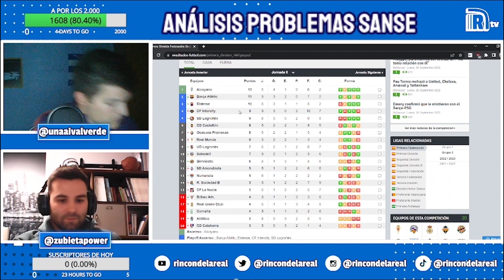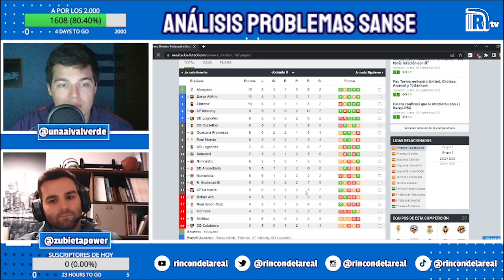¿QUÉ LE PASA AL SANSE? ¿PREOCUPA? ¿HAY VISOS DE MEJORA? Con Zubieta Power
La RealSociedad B ya ha arrancado su andadura en la PrimeraRFEF, y en El Rincón de la Real versión Zubieta charlamos con Zubieta Power para conocer mejor los problemas que están teniendo. ¿Qué les pasa? ¿Está actuando bien Sergio Francisco? ¿Están decepcionando algunos jugadores?

Os presentamos la nueva liga Biwenger de El Rincón de la Real, para toda la comunidad de aficionados de la Real Sociedad. Con fantásticos premios como aliciente. ¿Te atreves? Apúntate aquí, y atento al vídeo y a nuestras redes para leer las normas y premios

¿Qué os parece? ¿Os gusta? Pasaos por nuestra tienda para comprar maravillosos productos. No os perdáis todo el contenido de El Rincón de la Real en TODAS las redes:

Real Sociedad C
Real B
Sanse
Primera RFEF
Sergio Francisco
Real Sociedad
Real Sociedad B
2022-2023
Zubieta
Cantera Real Sociedad
Cantera
Filiales
Marrero
Gabilondo
Arana
Carbonell
Arambarri
Ezkurdia
Cantero
Jonathan Gómez
Zoilo
Peru Rodríguez
Urko González de Zárate
Olasagasti
Gorrotxategi
Pablo Marín
Kortajarena
Dani Garrido
Dadie
Teijeira
Magunazelaia
Martón
Aguirre
Ander Martín
Previa
Previa Real
Previa Zubieta
Previa Sanse
Previa Primera RFEF
Primera RFEF grupo 2
Filial Real Sociedad
Jóvenes promesas
Wonderkids
Análisis Zubieta
El Rincón de la Real
Zubieta Power
Unai Valverde